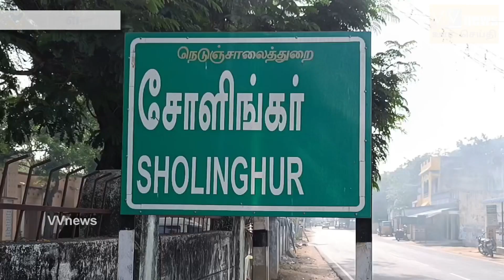சோளிங்கா்||ராஜீவ்காந்தி 31-வது நினைவு தினம் அனுசரிப்பு MLA பங்கேற்ப்பு||vvnews||oorseithi